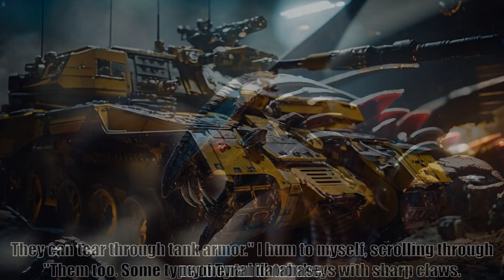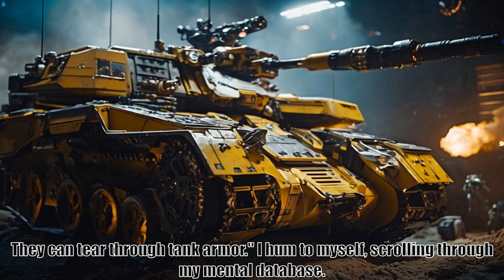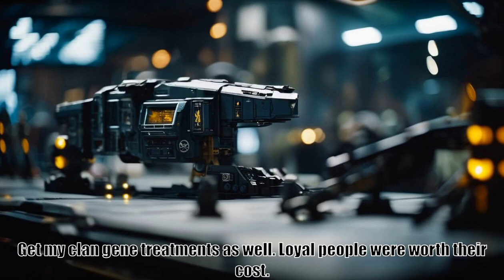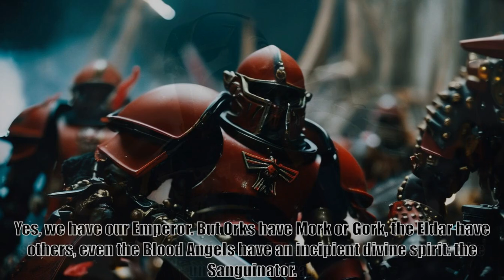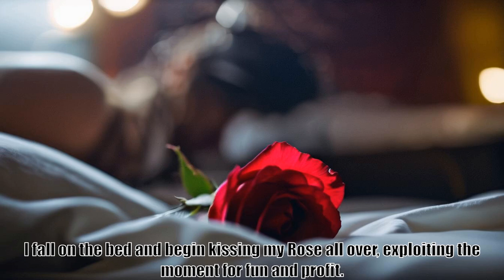40 Thousand Reasons, Chapter 21, Revelation